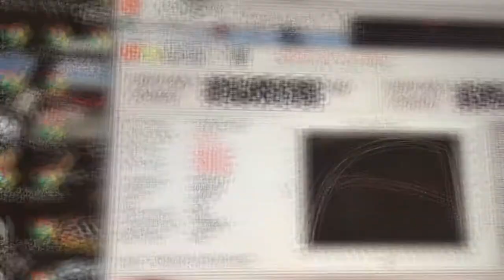5.3 Swapped S-10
Dyno tuning a 5.3 swapped s10 for one of the local guys. Truck has a Texas Speed 220 camshaft, TBSS intake, built 4L60e with 3000 stall Circle D converter. Truck has a nitrous kit but all pulls were on motor with pump gas. Baselined at 307HP and made 325HP after tuning.